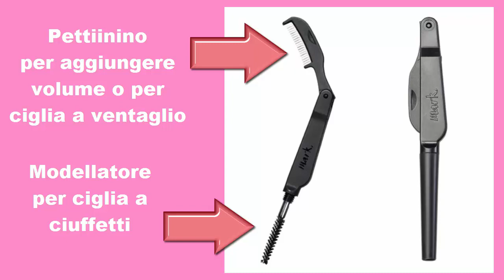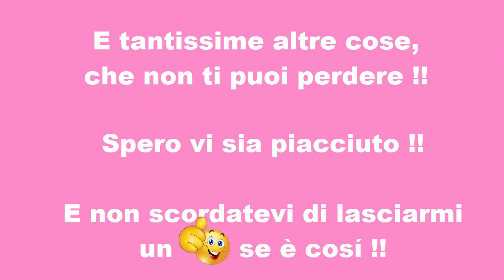NOVITÀ AVON CAMPAGNA 11 | 2017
Come va?

Prima di tutto grazie mille ai nuovi iscriti !!!

Scusate, ma sono tornata dalle vacanze fa un paio di giorni e scusatemi che queste ultime due settimane non ho salito il video.

Adesso ho tornata con molta voglia e venerdí prossimo, trovarete video nuovo!!

Vi lascio adesso con qualche Novità che trovaremo in prossima Campagna 11.

Senza dubbio la mia cosa preferita da questa campagna è la maschera tissue del Anew. E la vostra??

✨ DATTI DI CONTATTO ✨

➸ Sara Avon Distribuidora / Presentatrice

➸ Sara Miquel ( Sara Avon Distribuidora Barcelona)

🔸 EDIZIONE: CAMTASIA STUDIO

🔸 Camara: IPAD MINI